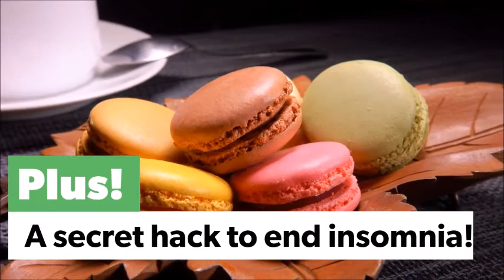HOW TO BE MINDFUL & MEDITATE. W/DENIS DALY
and Learn How to Listen to that silent Voice within.